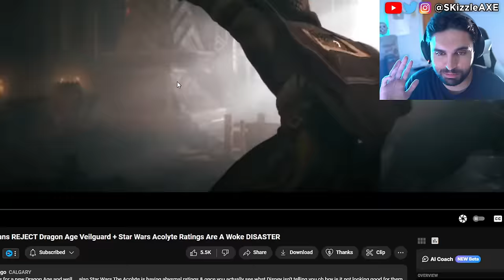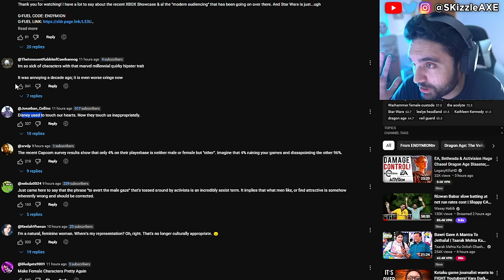WOKE Strike Shut DOWN... 😵 - XBOX CANCELS, Gamer Gate, Dragon Age, Acolyte, GTA 6 + COD PS5 Xbox